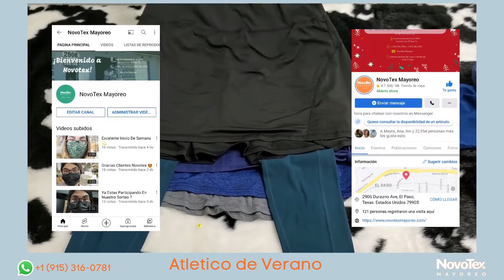Atletico de Verano / NovoTex Mayoreo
¡Recuerda que tenemos videos nuevos cada semana !

Necesitas hacer un pedido con nosotros o que aclaremos tus dudas?

Con gusto te podemos ayudar también en nuestra bodega estamos ubicados en el 2906 Durazno Ave. en El Paso TX.